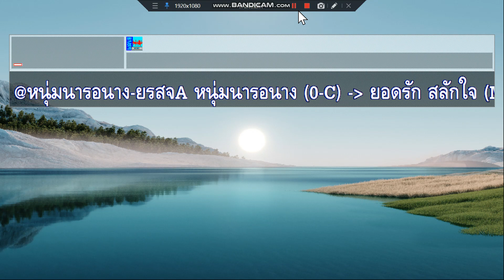หนุ่มนารอนาง ยอดรัก สลักใจ